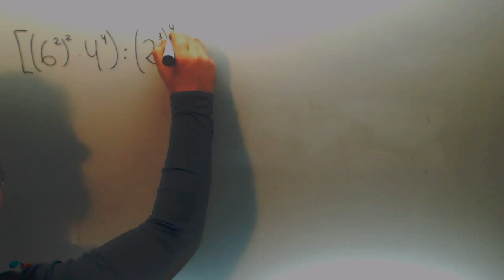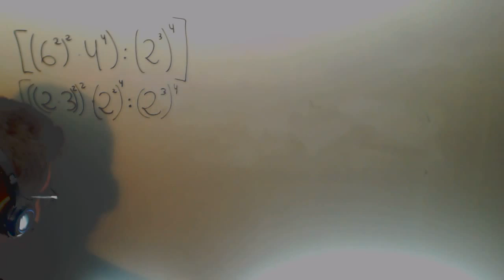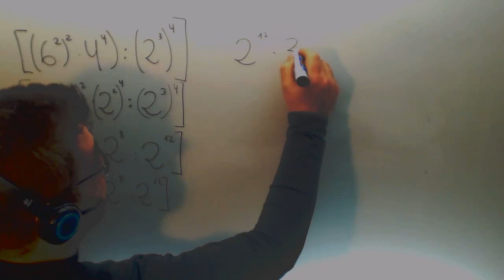Operaciones combinadas potencias Matematicas 2º ESO Academia Usero Estepona